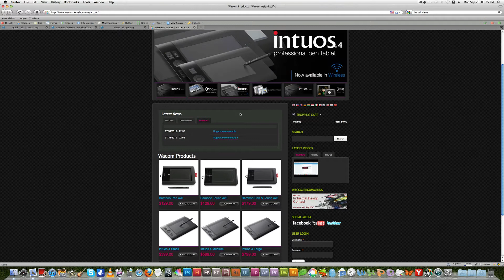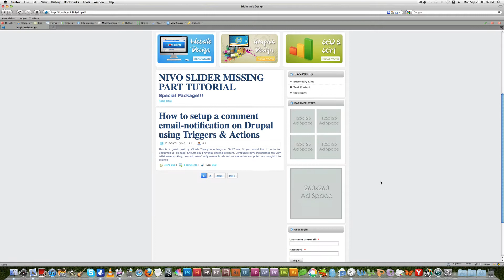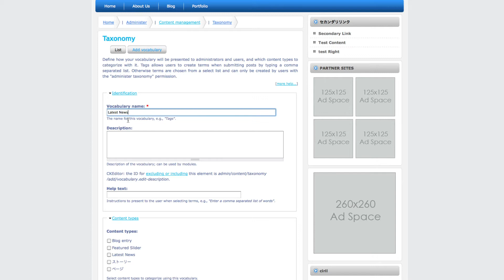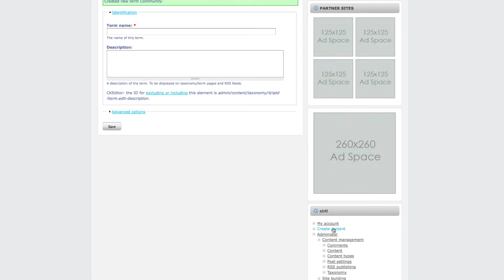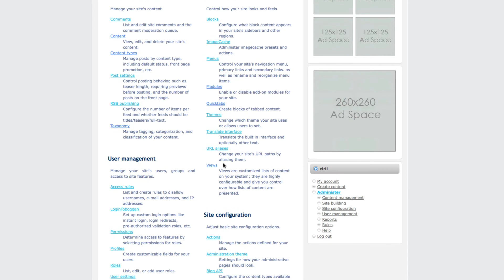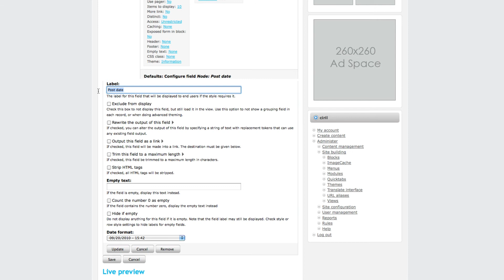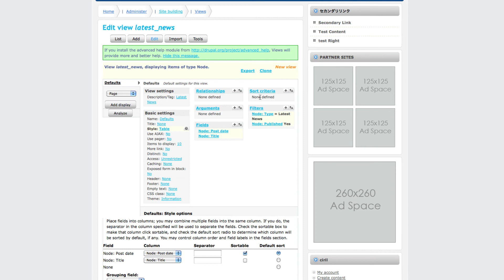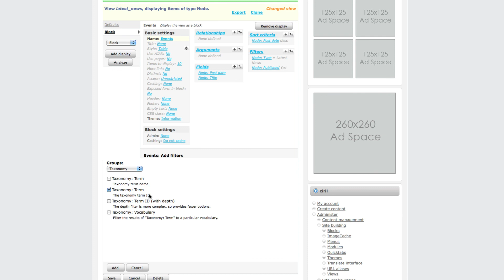LATEST NEWS BLOCK BY DRUPAL VIEWS, CCK AND QUICK TABS PART-1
This tutorial shows you how to create a latest news block as tabs and a latest news page by using Drupal Views, CCK and Quick tabs modules. Drupal quick tabs module can be used to create any type of content as tabs.